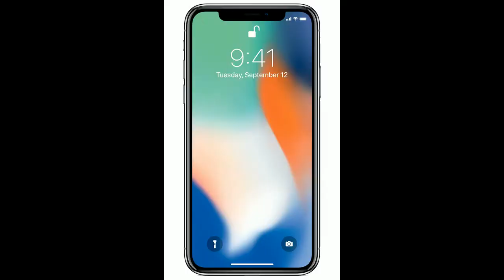TEKNOLOJİK KARNE HEDİYELERİ 2018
2018 yıllı için teknolojik karne hediyelerini derledim iyi seyirler...